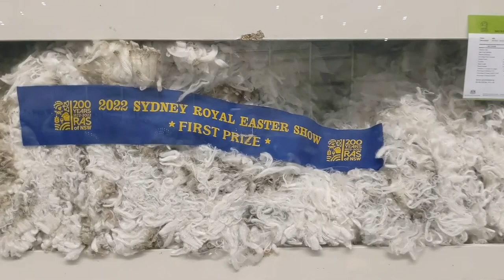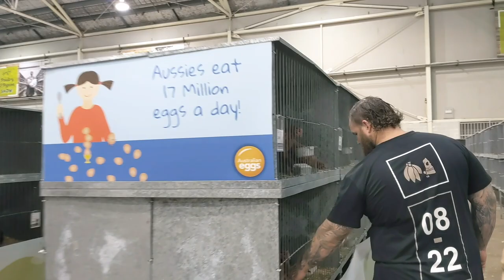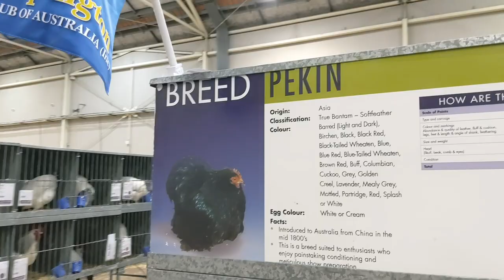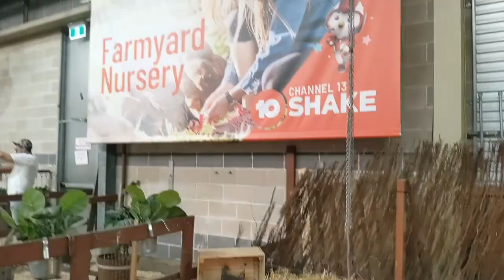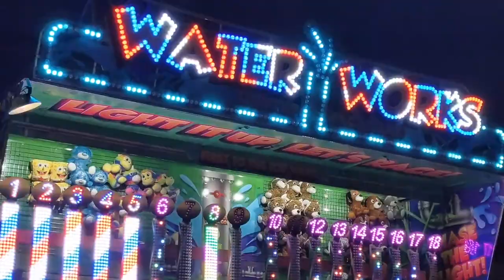Easter Show 2022 - Easter Show vlog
Sydney Royal Easter Show 2022

Highlights:
00:00 - Getting there by train @ Sydney Olympic Park train station
0:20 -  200 Years Bicentenary Street Parade
02:02 - Animal walk
02:15 - Sheep Pavilion
04:33 - Poultry Pavilion
07:16 - Live chicken hatching
07:28 - Goat Pavilion
08:26 - Peppa Pig Meet & Greet
08:34 - Cattle Pavilion
09:50 - Farmyard Nursery
13:31 - Cattle Parade
14:53 -  Sydney Royal Easter Show Grand Parade
16:50 - Camels
17:14 - Horse Pavilion
18:40 - Horse training
19:24 - Woodchopping competition
21:45 - MotorX bike stunts
22:29 - Horse Show: showjumping
23:02 - Live performances
23:37 - Kids' Carnival
33:54 - Food
34:10 - Camel & donkey walk
34:53 - Hot air balloon
36:10 - Night performances
41:43 - MotorX bike stunts night performance
42:38 - Fireworks

Easter Show 2022 is now on until the 19th of April at Sydney Showground, Sydney Olympic Park. The annual Sydney Royal Easter Show was first held in 1823. The Show has many competitions, including arts and crafts, photography and cookery, as well as tests of strength and skill such as wood chopping.

Sydney Royal Easter Show tickets must be purchased online at Ticketmaster, there are no ticket sales at the gate. You will need to select the date of attending. Tickets are non-transferable to other Show days so remember to select the day carefully. Tickets include return travel on public transport. You can take trains there for free. Alternatively, parking is available at $30 per day flat rate.

Easter Show tickets are $41 for adults, $25.50 for children, $31 for concessions or $120 for a family of 2 adults and 2 children.

The 200 Years Bicentenary Street Parade features fashions and entertainment fads, dancers, drummers and circus performers traveling around the grounds and back in time 3 times a day at 11.30am, 1pm and 2.30pm.

Follow the footprints and stroll along the Animal Walk, and in and out of pavilions, to see all the Sydney Royal award-winning animals and farmyard friends from goats and sheep cows, alpacas and horses... with chooks and ducks and goats in between.
You can watch live chicken hatching here too.

If your little children are fans of Peppa Pig, don’t forget to take them to the Peppa Pig Meet & Greet at the Pig Pavilion.
Get yourself surrounded by farm animals at the Farmyard Nursery.
Visit the Riverina Fresh Working Dairy for a great insight into where our food comes from.
The Sydney Royal Easter Show Grand Parade at GIANTS stadium is believed to be the first of its kind in the world since 1907 and has been copied by every major agricultural show in Australia. You can watch the best of the best in Australian agriculture make their way around the main arena in a spectacular procession. The Grand Parade is an opportunity to pay silent homage to Sydney Royal Competition winners including animals, producers, champion woodchoppers, and future community leaders in a celebration of Australian agriculture.

Woodchopping is always a favorite at the Show at the MasterChef Woodchop Stadium. The competition in Sydney, long regarded as the Wimbledon of Woodchop, attracts competitors from across Australia and the globe. In the tree felling competition the competitor chops notches in a tree log and inserts a board into the cut. The board is then used as a platform in order to cut higher up the tree. This is done three times in order to get to the top of the tree and cut, before coming back down and starting again on the opposite side eventually the competitor is back at the top and cutting all the way through so that the top of the tree falls to the ground.

Sydney Royal Horse Show Showjumping is in GIANTS stadium daily. The horse and the rider take on a course of 10-13 jumps or fences including walls and oxers (two jumps) and compete in a race against the clock. Penalties are given if a horse knocks a rail to the ground or refuses a jump, or if the time limit is exceeded. Professional riders compete in the Open Competitions whilst Junior, Amateur and Pony Club sections remain separate.

You can sit back and enjoy wonderful performances of dance groups and soloists at the Little Big Top Amphitheatre.

The Kids' Carnival offers children and families a wonderful world of excitement, gasps and giggles. You have many choices including Tea Cups, Pirates Revenge, Haunted Hotel,The Beast, Rebel Coaster, Animal Kingdom Jungle Safari, Carousel, Enchanted Circus, Cars 4 Kids, Super Slide and carnival games.

Don’t miss the evening entertainment and non-stop action in the GIANTS Stadium. Journey back in time to the horse-drawn and motorcycle chariots of Shows gone by; marvel at the magnificent hot air balloon, terror of the MotorX stunt bikes, spectacular fireworks.